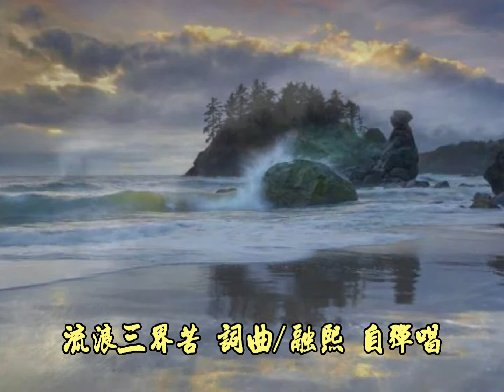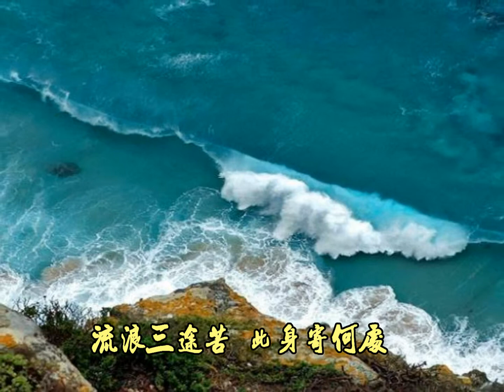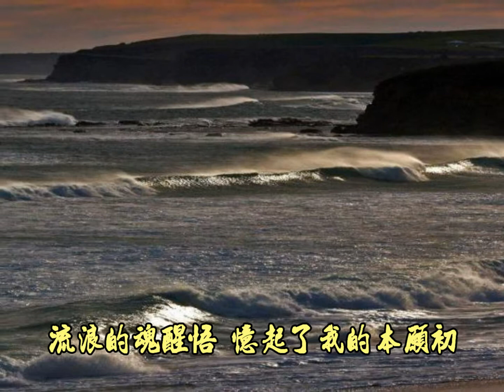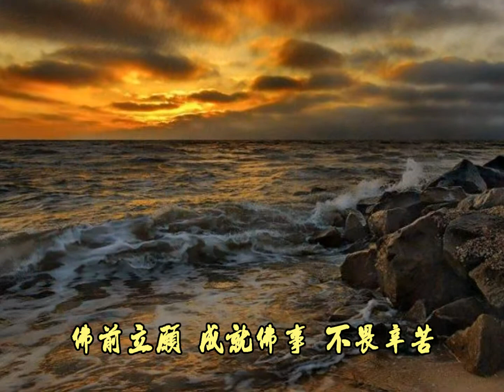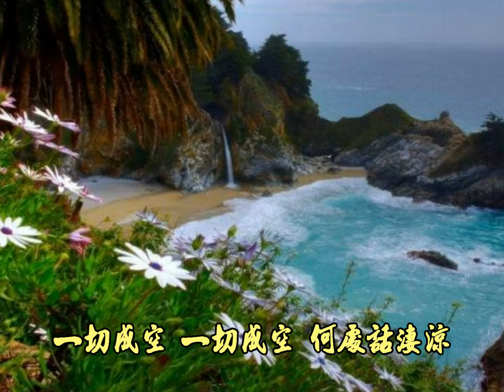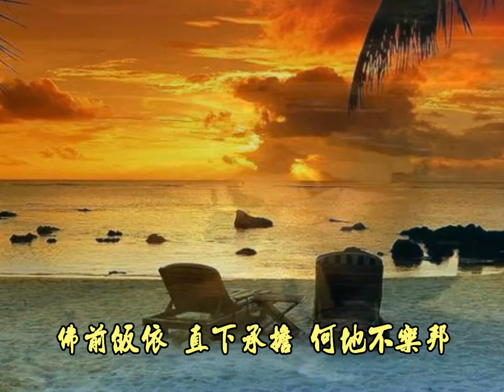流浪三界苦 詞曲/融熙 自彈唱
流浪三界苦 詞曲融熙 自彈唱
1.
走過塵沙路 迢迢路遙遠
放浪形骸 幻化身 一去難回頭
看那繁華盡 黃梁夢醒
一切成空 一切成空 何處話凄涼
流浪三途苦 此身寄何處
云山杳杳 陰風怒怒 不知為何故
看見星光亮　壇城耀光明
欲行又止 萬山阻隔 萬水阻隔 身心無主

看見了我的故鄉 不見我的親人
只見那山河從心現 伴隨著殘菊黃土
流浪的魂醒悟 憶起了我的本愿初
佛前立愿 成就佛事 不畏辛苦
2.
南無 阿彌陀佛 南無 阿彌陀佛
溺 三界難有出期 淪 四生業受眾苦
嘆 河沙有情恨正長 怨百年空自繁忙
六道的靈醒悟 法水悟真常
佛前皈依 返照回光 何地不樂邦
佛前皈依 直下承擔 何地不樂邦